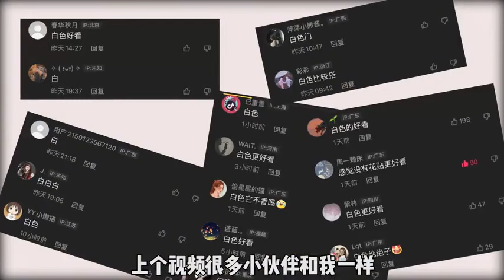终于告别这个猪肝红大门了，这次改的效果怎么样？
终于告别这个猪肝红大门了，这次改的效果怎么样？老房子